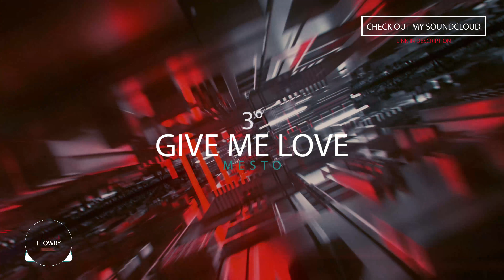Top 20 Future House/Deep House/Future Bounce Drops of 2018 [Summer Edition pt.2](Lucky Luke-Mesto)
Tracklist:
20. Allertz - Brave (RudeLies & Tom Wilson Remix)
19. Andrew A - Consolation (Original Mix)
18. Terrenzo - Cara
17. Tobtok - On My Way (Miscris Remix)
16. Tinie Tempah - Girls Like ft. Zara Larsson (Kesh & Sully Bush Remix)
15. Rival & Cadmium - Heartbeat (ft. Veronica Bravo) (Norro Remix)
14. Yungen - Mind On It ft. Jess Glynne (T. Matthias Remix)
13. GSPR - With You
12. Lucas & Steve x Firebeatz - Keep Your Head Up (Kin Le Max & Max Fail Remix)
11. Nu Aspect & Ellis - ID
10. Holl & Rush ft. Mike James - Believe It (Oddys Remix)
9. Loris Cimino & PASSIK - Make Me
8. DLMT & Vanrip - The Light (feat. Deverano)
7. Justin Mylo - Chasing Shadows
6. Throttle - All In
5. Aiobahn & Vin - About U [Monstercat Release]
4. Tom Berx & Sharky - Your Life
3. Mesto - Give Me Love
2. Lucky Luke - Never Stop (feat. Kordas)
1. Mark Villa & Keanu Silva ft. F51 - Lots To Say (Keanu Silva VIP Mix)